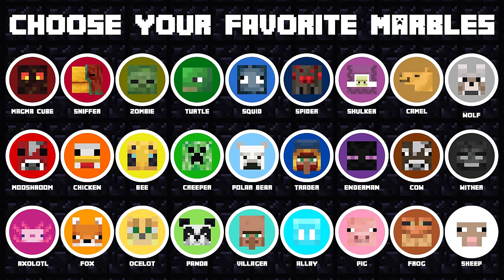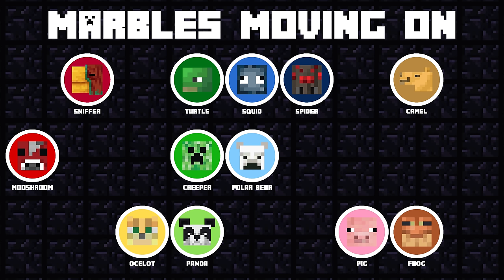Minecraft Marble Race EP.21: Ocean Race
Welcome to our latest marble race video! In this exciting episode, we have 27 Minecraft marbles competing in an elimination-style race. The race is themed around the ocean, with 5 challenging levels that will test the marbles' agility, speed, and navigation skills.

In each level, 5 marbles will be eliminated, leaving only the top-performing ones to progress to the next round. The first three marbles to reach the diamond in the final level will be crowned as the winners.

The race starts with level 1, where the marbles have to avoid a ferocious shark and a swinging anchor. Level 2 is filled with bubbles, and the marbles have to bounce their way to the nether portal. In level 3, the marbles face a swarm of evil squids that they must dodge to survive. Level 4 takes place in a colorful coral reef, but the marbles have to watch out for pufferfish that can deflate them. Finally, in level 5, the marbles reach an underwater temple with electrifying traps, and they have to find the diamond to win the race.

Who will emerge victorious in this thrilling ocean-themed marble race? Watch the video to find out!

- CLICK TO FIND MORE MARBLE RACES -

- CHAPTERS -
0:00 - Intro
0:12 - Shark Attack
6:44 - Bubble Blast
11:00 -Squid Squad
15:50 - Pufferfish Panic
19:40 - Sunken Temple
22:50 - Who Won???